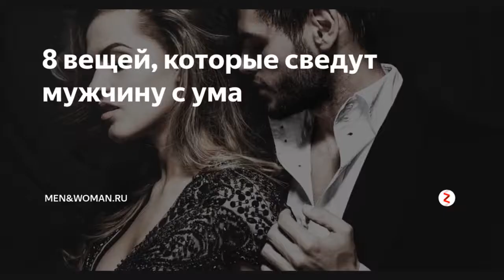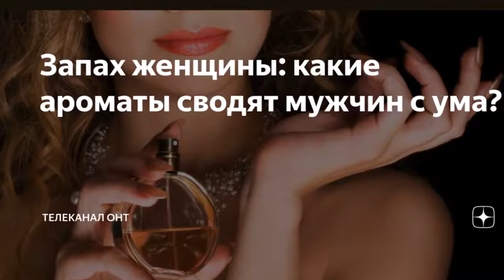С его точки зрения: какие женщины чаще всего сводят мужчин с ума